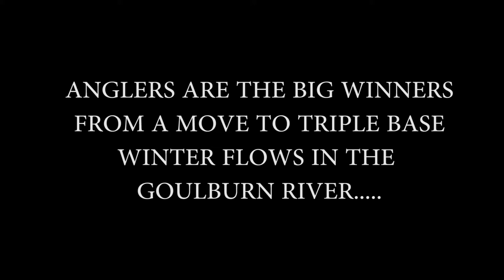Goulburn Flows Increase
A move to increase the base winter flow in the Goulburn River has been welcomed by anglers.
The Victorian Environmental Water holder has added to the base flow, taking it to 400 megalitres per day.